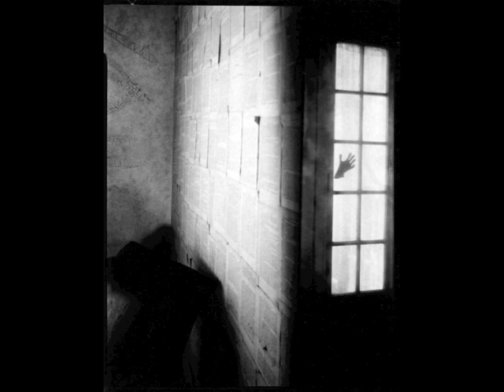Næste Uges TV - Ærlige Brugte